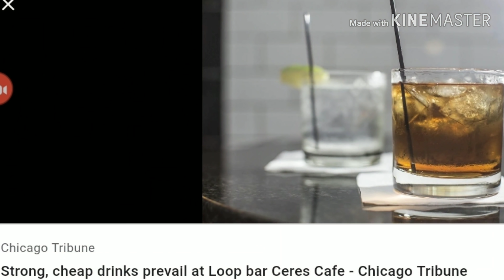CHICAGO MAYOR ANGRILY FIRES SUPERINTENDENT AMID SCANDAL 3 WEEKS BEFORE HIS RETIREMENT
*UPDATE DEC. 3 COMMANDER ESCAMILLA OF THE 25TH DISTRICT GETS DEMOTED. HE WAS FOUND TO BE SENDING OFFICERS TO PICK UP HIS SPECIAL NEEDS CHILD FROM SCHOOL AND HAVE HIM DRIVEN BACK TO THE DISTRICT ROUTINELY, THERE HAVE ALSO BEEN OTHER ALLEGATIONS GIVEN TO DPN THAT I CANNOT CORROBORATE AT THIS TIME.

WHAT MADE MAYOR LIGHTFOOT DO AN ABOUT FACE AND FIRE A MAN 3 WEEKS BEFORE RETIREMENT IN SUCH A PUBLIC WAY. I BELIEVE THE MAYOR FOUND OUT ABOUT HIS AFFAIR WITH HIS FEMALE SECURITY DETAIL. REPORTS ARE THEY WERE MAKING OUT AND DRINKING IN THE CRESE CAFE (A WATER HOLE IN THE BOARD OF TRADE, THINK WOLF OF WALLSTREET KNOWN FOR STRONG DRINKS) THE CAFE CLOSES AT 9PM, HE IS FOUND SLUMPED OVER AT 12:30, YOU DO THE MATH. I DON'T KNOW A GROWN MAN ALIVE THATS GONNA GET DRUNK WITH HIS MISTRESS MAKE OUT AND THEN CALL IT A NIGHT? ADD TO THAT SOMEONE WITH AS MANY RESPONSIBILITIES AS THE SUPERINTENDENT WITH A FAMILY AND THE SECOND LARGEST POLICE STATION TO RUN, WHO RARELY HAS THIS OPPORTUNITY. HE HAS SINCE WROTE A MULTIPLE PAGE LETTER INSISTING HE DID'NT MISLEAD THE MAYOR. FORMER LAPD CHIEF CHARLIE BECK TAKES OVER ON AN INTERM BASIS. CHICAGO HAS FALLEN BEHIND IN THE FEDERAL CONSENT DECREE ACCOMPLISHING 13 OUTTA 50 GOALS SET FOR A RECENT DEADLINE. FEDERAL JUDGE ROBERT DOW JR CANNOT BE CONFIDENT IN THE WAY THINGS ARE PROGRESSING. FOR A CITY THAT WAS FOUND TO HAVE ENORMOUS CONSTITUTIONAL RIGHTS ISSUES WHEN IT CAME TO POLICING!